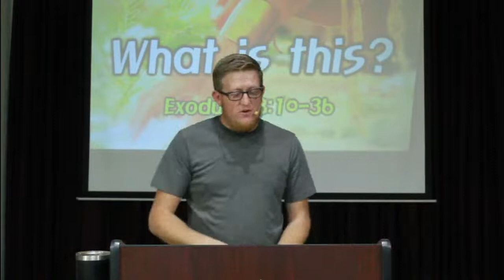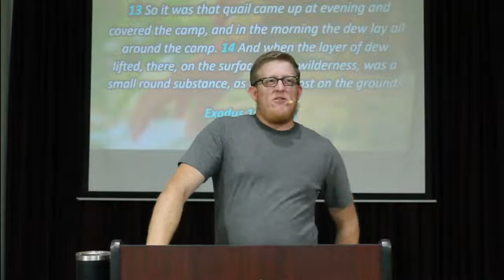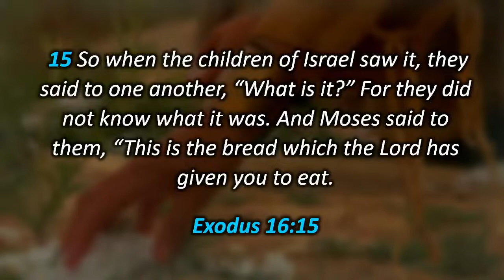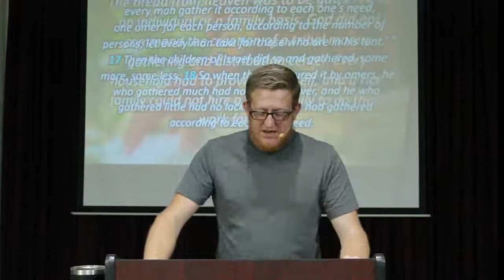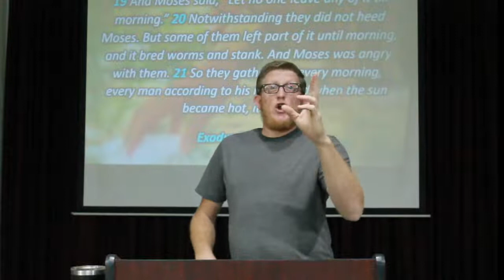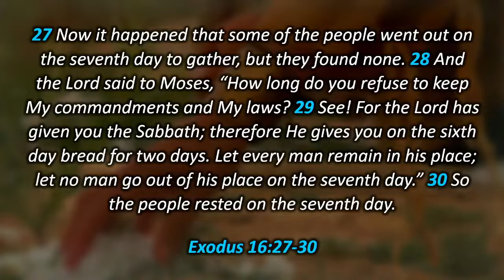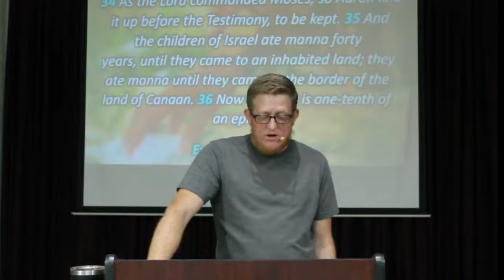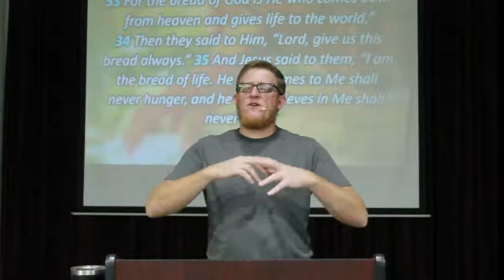Exodus 16:10-36 - What is this?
The Israelites here are complaining as you and I often do. They not only complain, but play the blame game as well! When we complain and blame our problems on someone, or something else; it would do us good to realize "who we are complaining about" and "who we are blaming our problems on!"